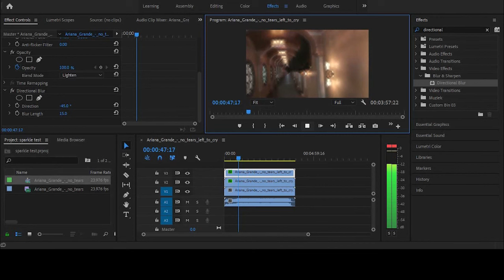80s Sparkle Effect on Premiere Pro (Quick & Easy Tutorial)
I hope this helped you out. Because I couldn't really find a tutorial on this. I know this video isn't really fancy or cool, but I just hope it helped. I've recently made another premiere pro tutorial. If you're interested, you can watch it